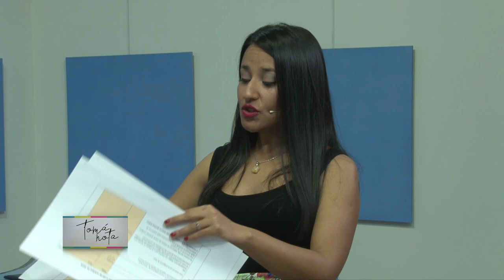Tomá Nota - Humor: "Yendo" una empresa delivery encuestadora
El consultor político, valet y lomitero Rodolfo Ramírez Robles, nos habla de este nuevo modelo de negocios, exitoso en época de elecciones
Magazine producido por el Canal de la Universidad Nacional de La Rioja, emitido por Canal 9 (Radio y Televisión Riojana) el 09 de octubre de 2019. (Programa 29)